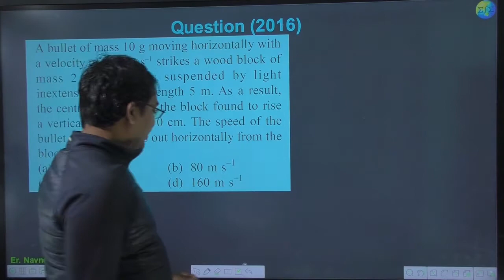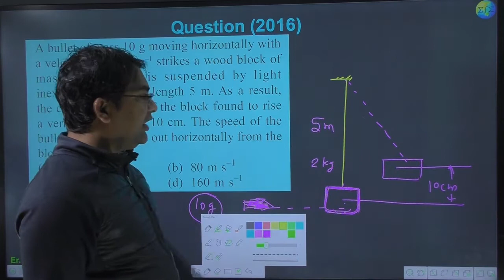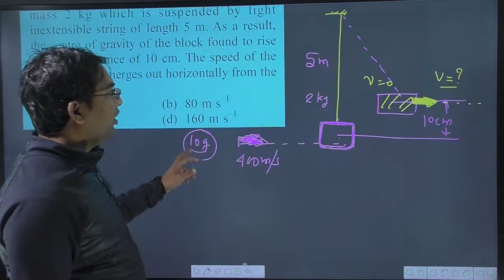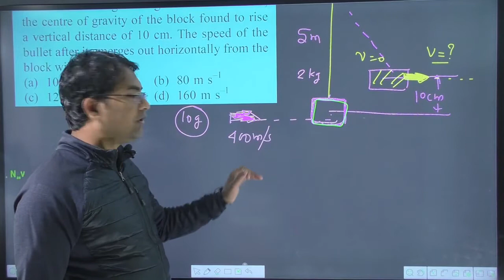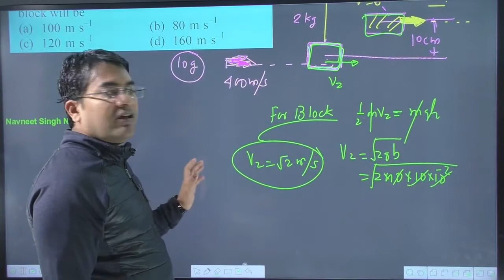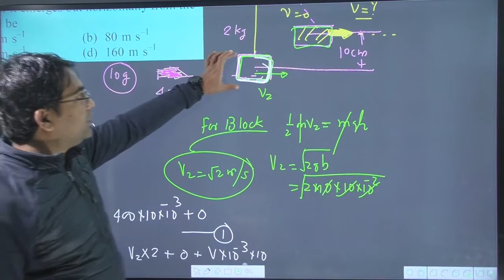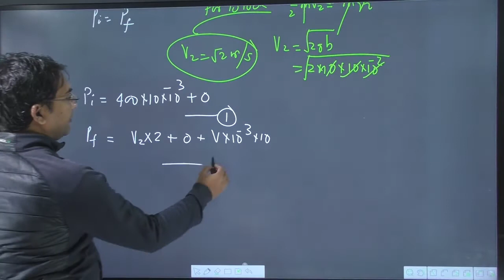A bullet of mass 10 g moving horizontally with a velocity of 400 m/s strikes a wood block of mass